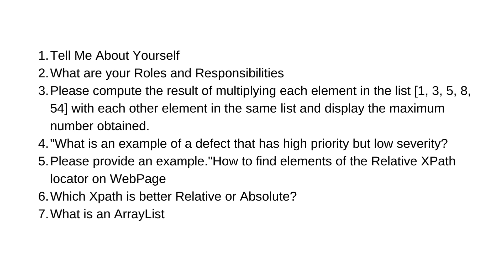Nasdaq Managerial Round for Test QA Analyst | Real Time Questions and Tips